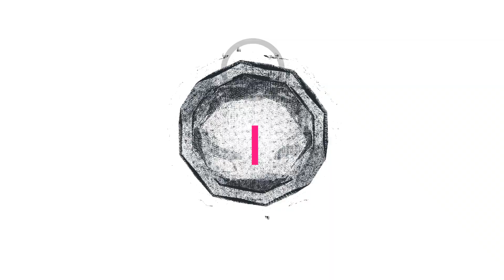ავტო საგზაო შემთხვევები BATUMI 2018